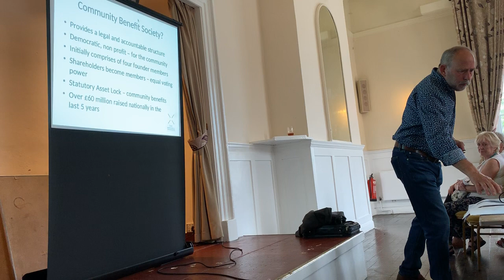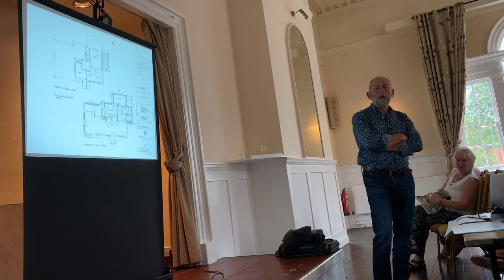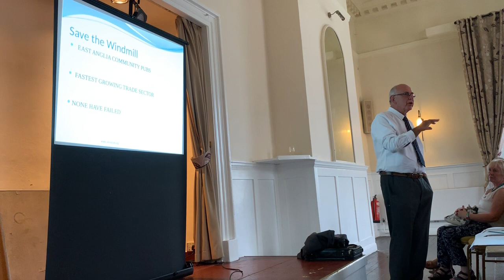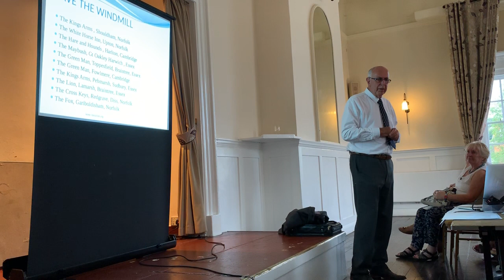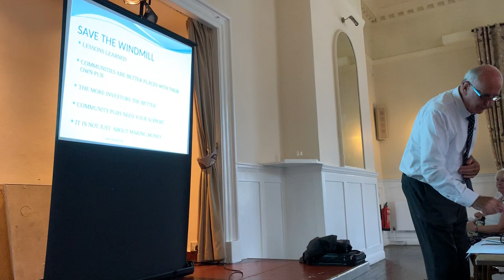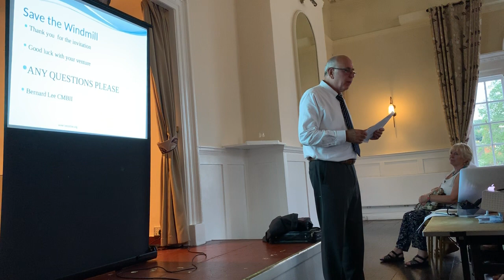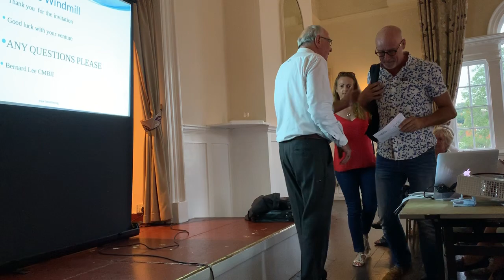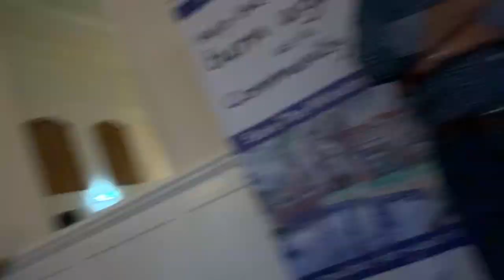Save the Windmill Campaign - Sun Hotel, Hitchin